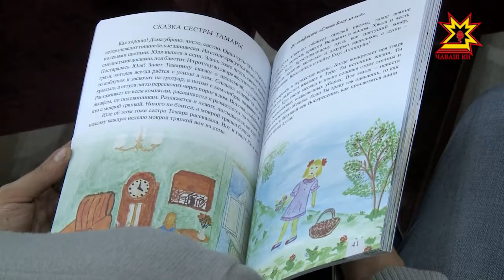Çĕнĕ кĕнекене вуласа свăнар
Вĕрентекен, çыравçă, педагогика ăслăхĕсен кандидачĕ. Паян Юлия Тумаланова хăйĕн черетлĕ кĕнекине вулакан патне çитерчĕ. Пĕчĕк хайлавсенчен тăракан пухмач хаклавне эпир те çитсе килтĕмĕр.